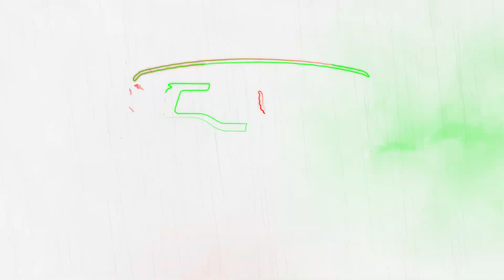all series vid 5 20 23